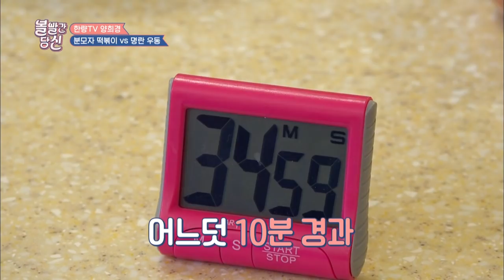Yang Hee Kyung_Cooking contest! [Twilight Delight Ep.18 / 2019.02.26]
▶Twilight Delight | 볼빨간 당신 - Ep.18